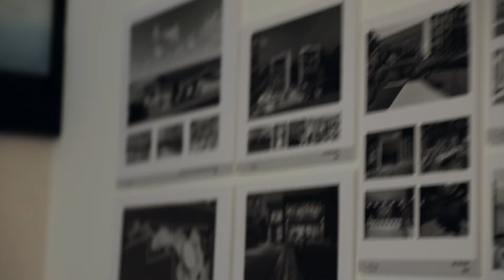İDEALİST İç Mimarlık Derneği Üyeleri ile 59sn | Feza Koca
İdealist İç Mimarlık Derneği'nin AGT desteğiyle başlayan yeni video serisi ‘59sn’ de dernek üyelerine yaşam gustolarına dair sorular soruluyor.
İç mimari alanda üretim yapan üyeler; bir filmde, bir oyunda, bir mekanda ya da bir kentte bambaşka detaylar görüyor ve ilham alıyorlar…
‘59sn’ de bunların peşine düşüyor…

Proje Destekçisi: AGT
Konsept: DAC | Design Architecture Communication
Prodüksiyon: Lomono Productions